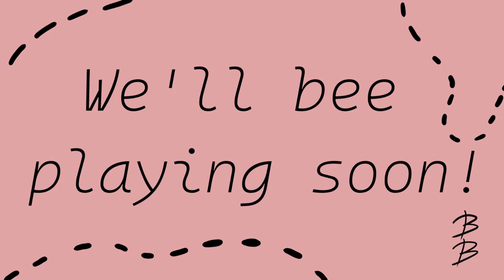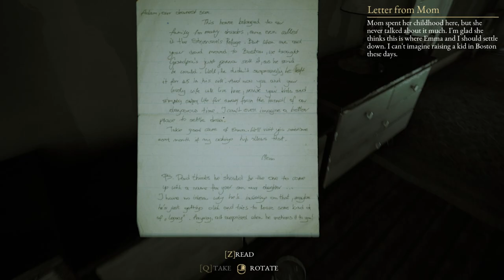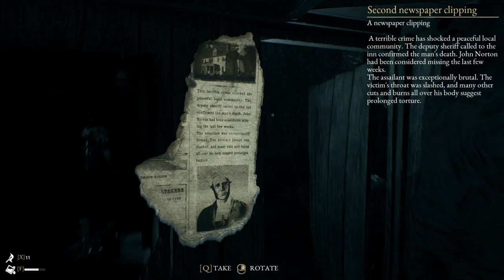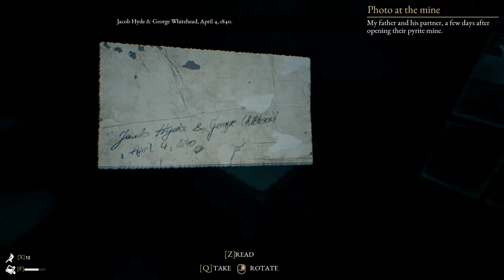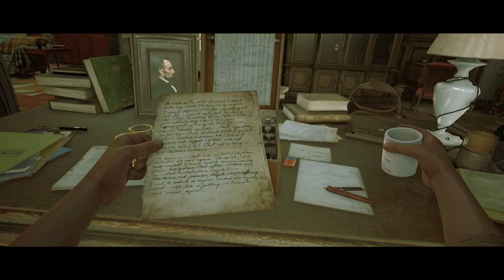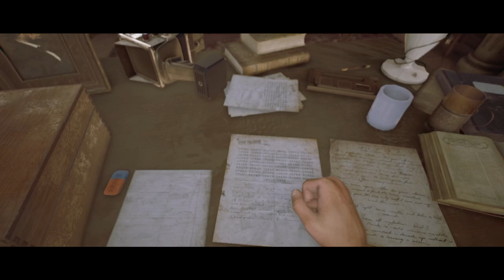Bab and Babs get seriously spooked playing The Beast Inside (Part 1)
The first part of our The Beast Inside playthrough where we actually get quite scared